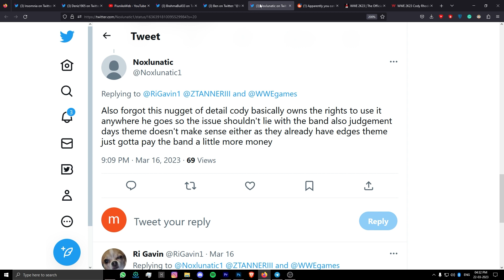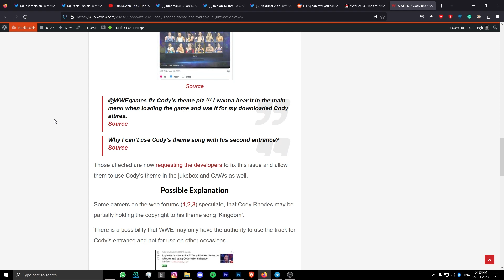WWE 2K23 Cody Rhodes theme not available in jukebox or CAWs (explanation)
WWE 2K23 players complain that the Cody Rhodes theme is not available in jukebox or CAWs, but there's a potential explanation for the same.